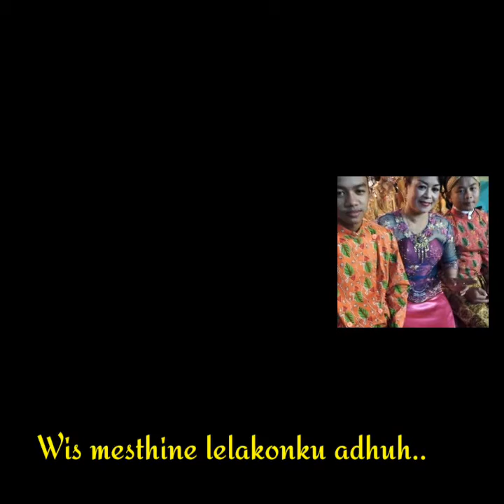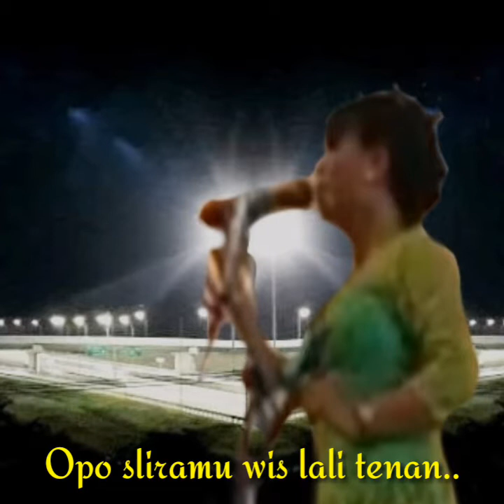Lgm. Loro Bronto-Rika.S.Tari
Musik KLK Bintang Timur Ngawi
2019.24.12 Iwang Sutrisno